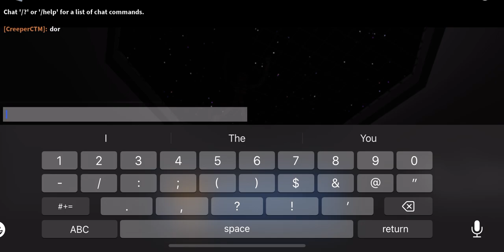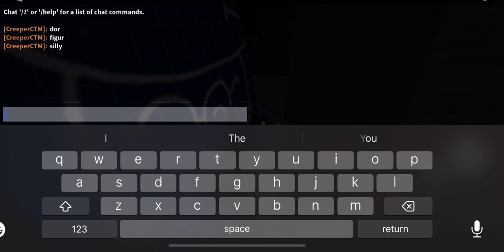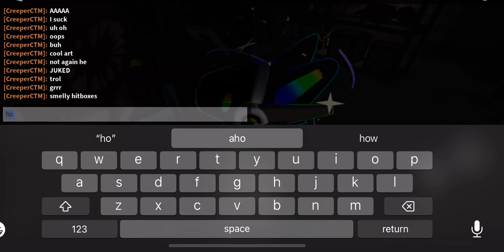tower heros doors event (super hard)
why was it so hard for me